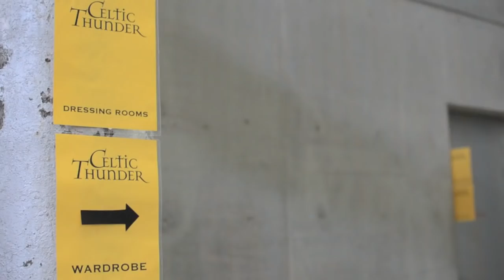Behind the Scenes - "Australia Cast Rehearsals"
Over the past twelve months, Australians have been quietly discovering what American audiences already know, that CELTIC THUNDER is a phenomenal international hit. With their DVD and CD "The Show" having just gone twice Platinum in Australia and their DVD "The Show" still in the Top 30 ARIA charts after a staggering 33 weeks, CELTIC THUNDER - Emmet Cahill, Keith Harkin, Ryan Kelly, George Donaldson and Neil Byrne - are set to tour Australia for the very first time in February 2012.